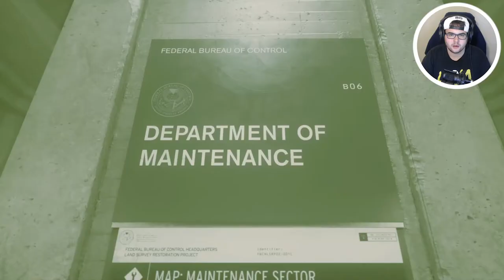I learned TELEKINESIS in CONTROL!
I learned Telekensis in Control! (Control Full Release)